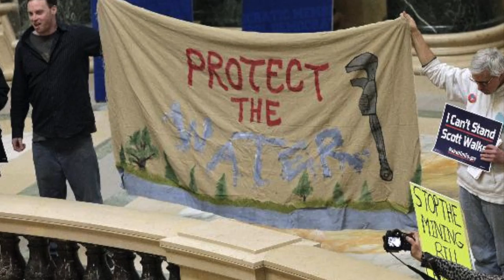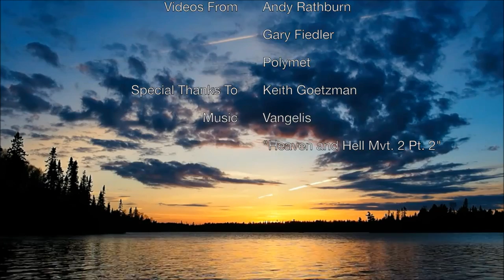At the Deathbed of the Pristine Wilderness (Boundary Waters Preservation)